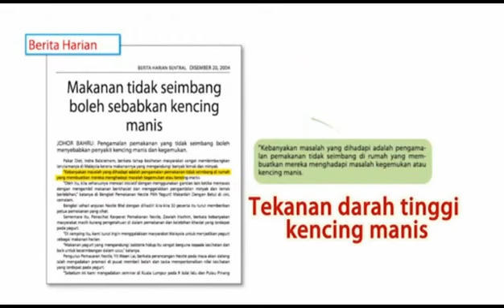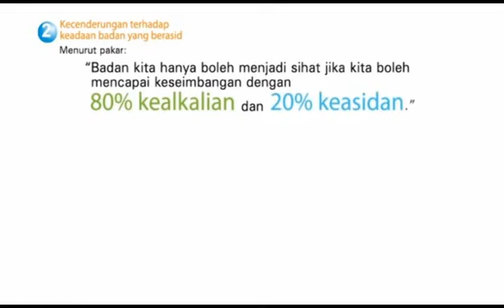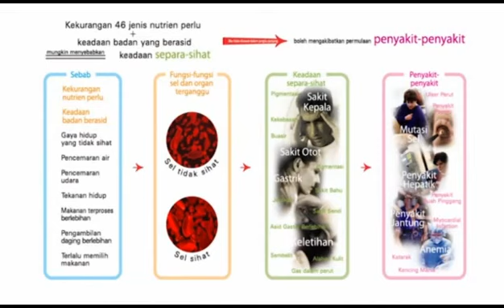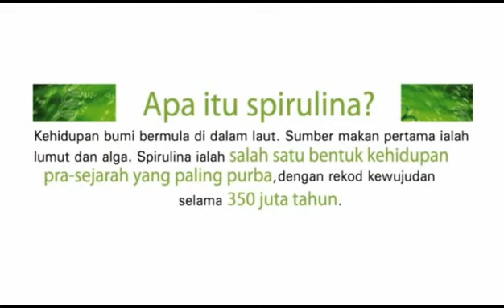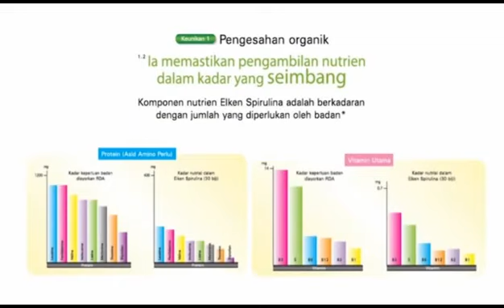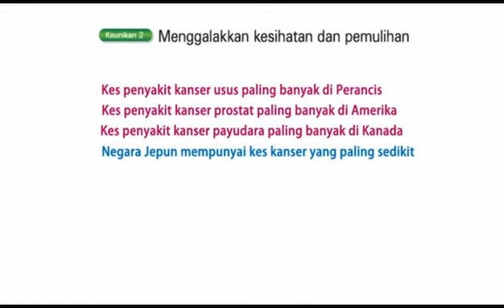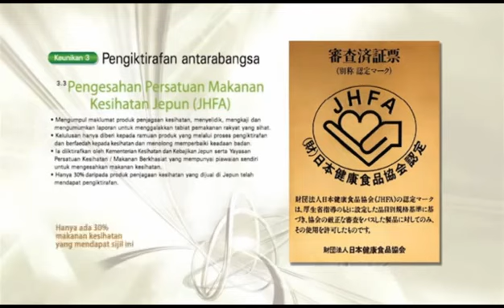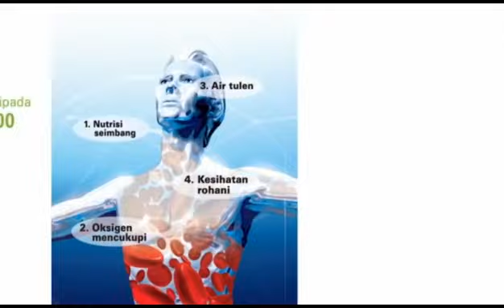Organic spirulina is the good source of nutrition (Malay)